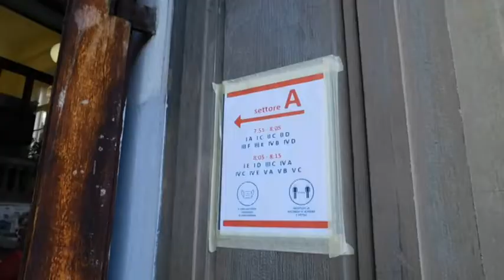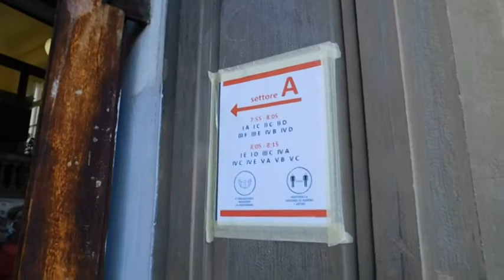Scuola, nuove norme per le quarantene delle classi 08-11-2021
Da oggi cambiano le norme per la quarantena nelle scuole. Non scatterà più automaticamente per un singolo caso di contagio rilevato in una classe.